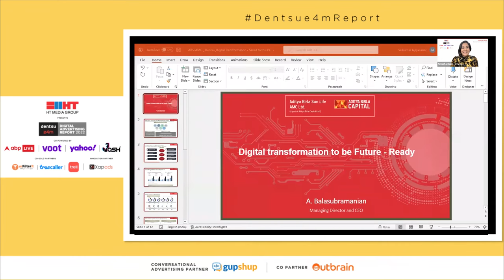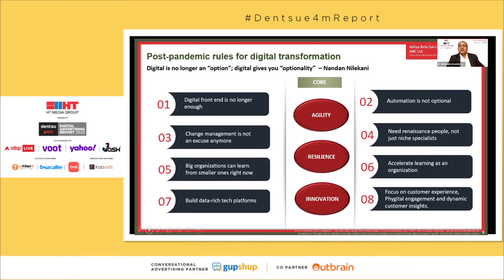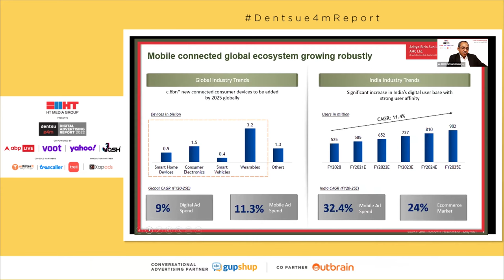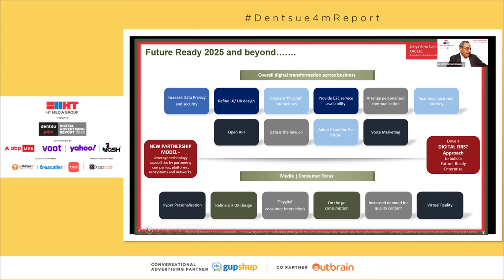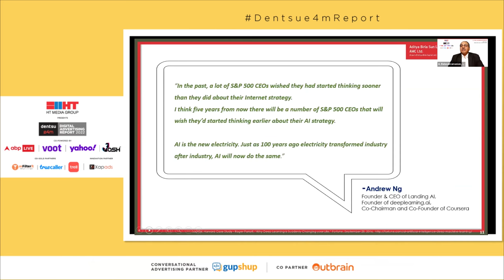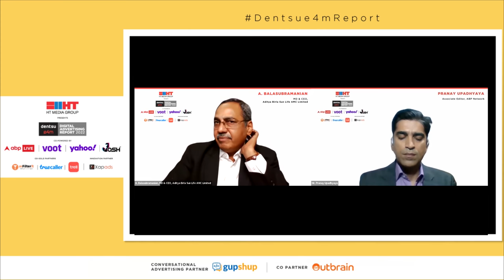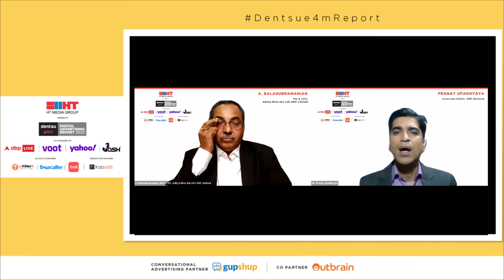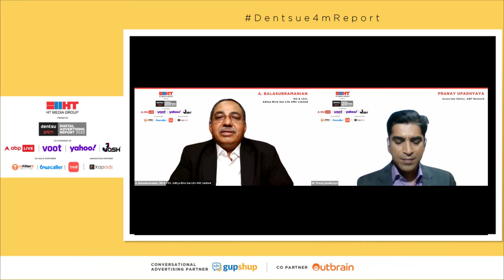Keynote - A. Balasubramanian on Being Future Ready at the dentsue4mReport 2022